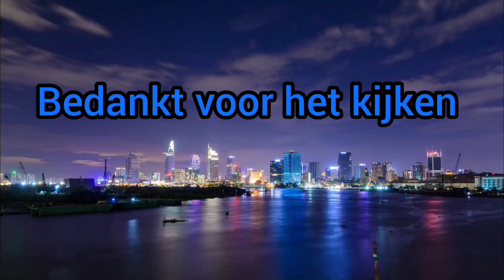INSTRUCTIEVIDEO - uitleg over hoe je moet Vloggen.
yo beste kijkers!!! het is weer zomervakantie en dat betekent dat we weer op vakantie gaan naar andere landen en ook dat we weer vrij zijn. maar de meeste van jullie willen natuurlijk een vlog erbij maken. ik geef jullie instructie over hoe je moet vloggen.

Hoi allemaal, Ik ben Daan (17) ik kom uit Drenthe uit Emmen en welkom op mijn YouTube Kanaal. ik probeer de beste video's te maken voor jullie allemaal.